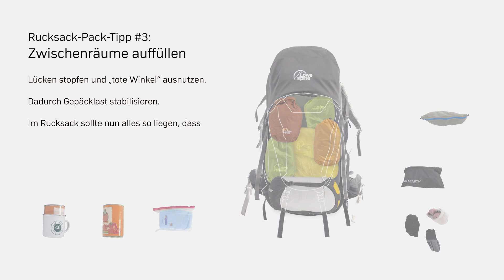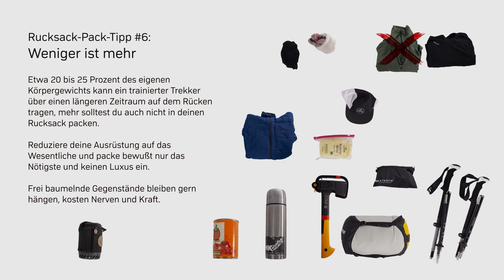Rucksack richtig Packen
Gute Trekking- und Wanderrucksäcke sind Stauraumwunder und nehmen all deine Ausrüstung auf. Mit diesen Packtipps zum Rucksackpacken bekommst du mehr Sachen unter und schonst deinen Rücken.